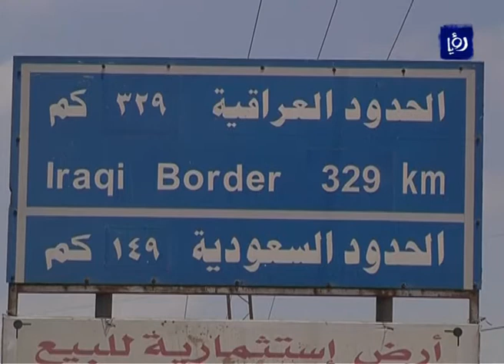توقف حركة التجارة الأردنية مع العراق والتجار يتجهون لأسواق بديلة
تصاعد حدة التوترات والاضطرابات الامنية والسياسية في منطقة الشرق الأوسط وفرض قيود على التجارة مع دول الجوار ساهم بشكل كبير في تراجع كفة الميزان التجاري بين الاردن وهذه الدول.